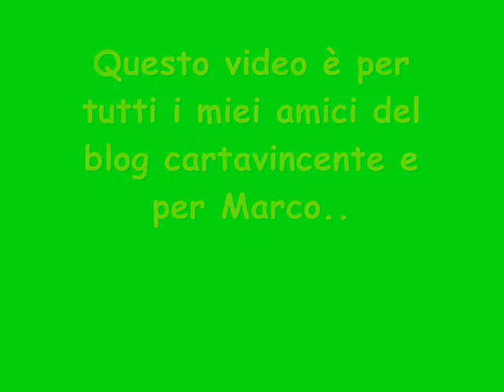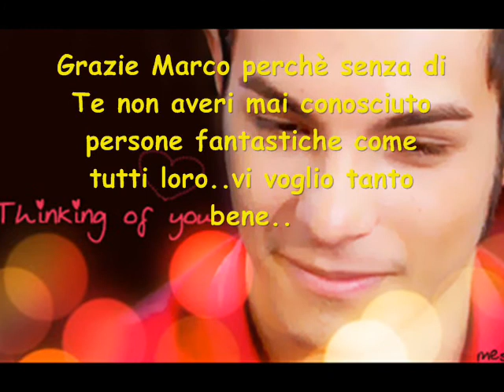Per Marco Carta e per i miei amici del Blog Cartavincente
video per marco carta e amici del blog cartavincente